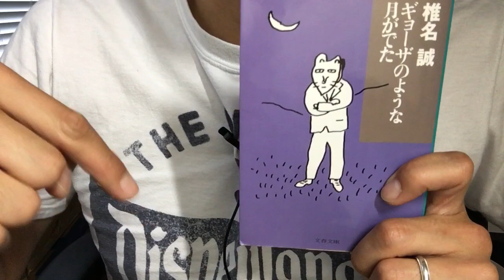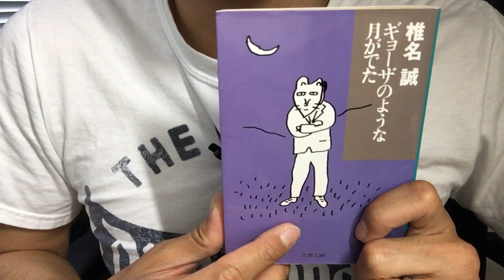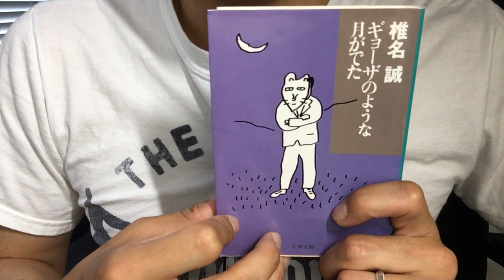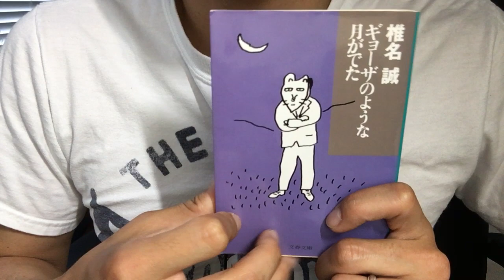#445【椎名誠】ギョーザのような月がでた【毎日おすすめ本読書感想レビュー・紹介・Reading Book】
第445回です。著者の日常を力の抜けた文体でゆったり書いた本でした。